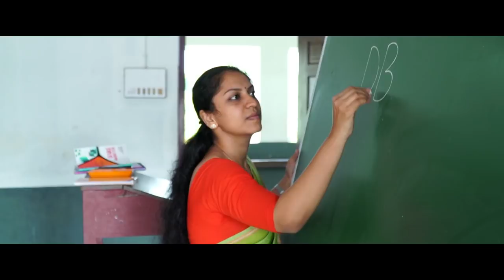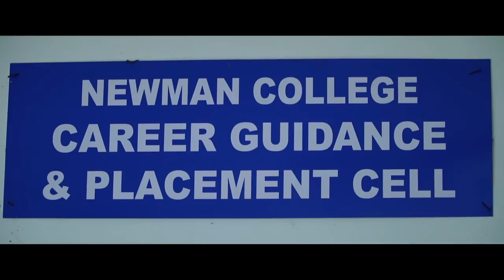Documentary on Newman college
A ten minute documentary on Newman college produced on the occasion of the cannonization of our heavenly patron st. Newman